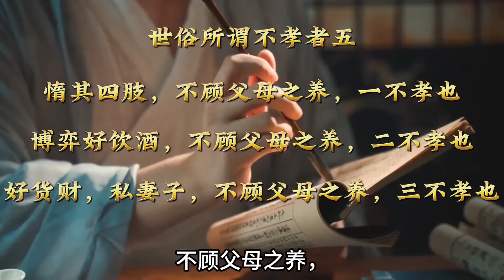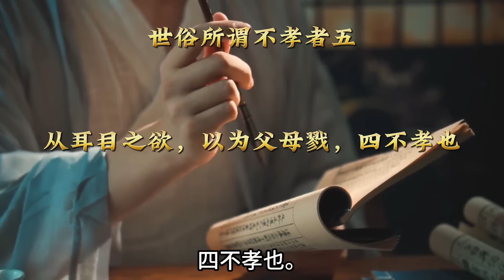“不孝有三，无后为大”，古人说的不孝是哪三种？很多人误解